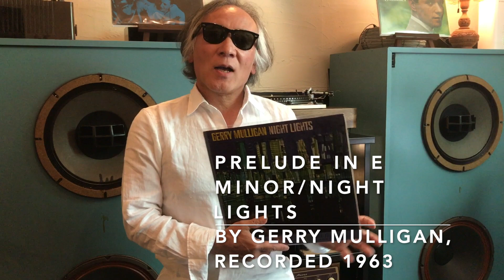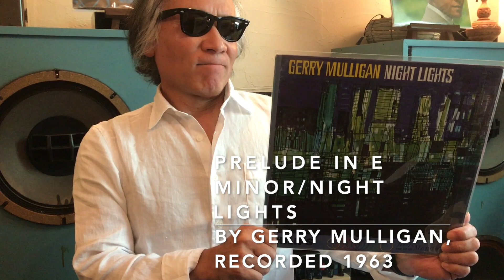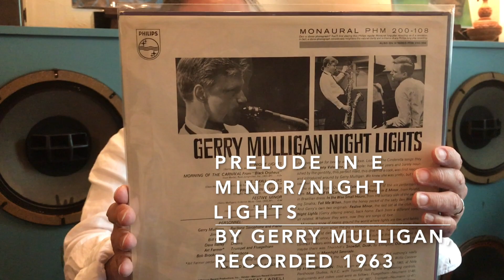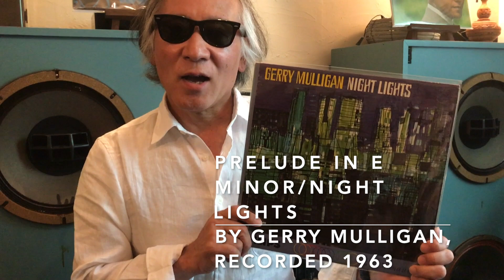ジャズ喫茶バリレラ オススメの1曲 No.194 Gerry Mulligan 「Prelude In E Minor」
☝︎バリトン・サックス、ジェリー・マリガンの名盤『Night Lights』からショパン「Prelude In E Minor」。この演奏を聴いて懐かしむジャズ好きも多いでしょう。そう、油井正一氏進行のFMラジオ番組「アスペクト・イン・ジャズ」のテーマ曲。

【Now Playing】
Track：Prelude In E Minor
Performer：Gerry Mulligan
Title：Night Lights
Year/Place：September, 1963/Nola Penthouse Studios, N.Y.C.
Released：1963
Label/No/Format：Phillips/PHM 200-108/MONO
Engineer: Tommy  Mola
Notes：

[Sound System]
Turntable：Garrard 4HF
Tonearm：Garrard TPA12
Headshell：Garrard 3-PIN Detachable
Cartridge：GE VR II Triple-play
Loudspeaker：Doug Sax custom-tuned "Super Red" Altec 604E2
monitors
Dividing Network：The Mastering Lab Ltd. MODEL 604/5 SERIAL NO.1290
Preamplifier : LEAK VARISLOPE
Poweramplifier：LEAK STEREO 60

【関連動画】